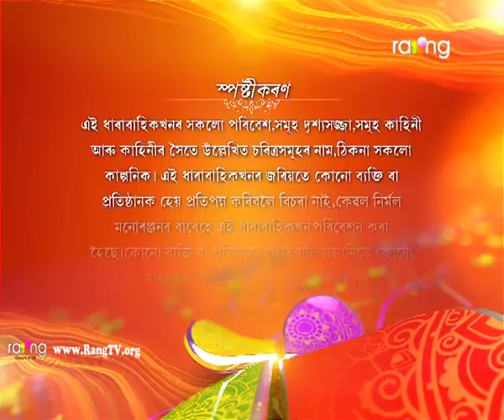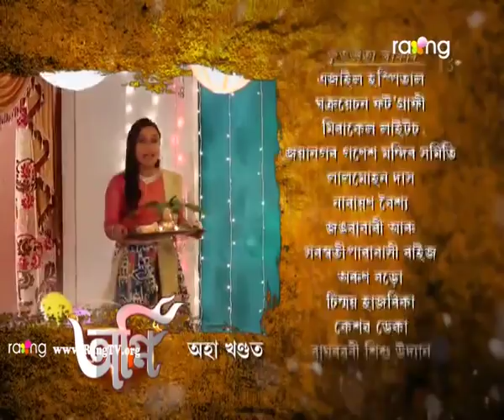Agni - অগ্নি | 18th Oct 2018 | Full Episode | No 16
মুকুন্দ বৰুৱাই আয়ুস আৰু অদিতিৰ বিয়া পাতি দিয়াৰ সিদ্ধান্ত কিয় ল'লে?

The story line of Agnee is based on political, social and family drama which includes love, hatred, greed, and  jealousy. The need of power, position and greed leads to self destruction and heavy loss for each individual.

Mukunda portrays the role of a prominent politician who is not willing to spare his own family just to hold his power and position in politics which costs the relationship of Aditi and Ayush (Mukunda's Son).

Since Ayush lost his mother in his childhood,he was brought up by his step mother Rewati, who misguided and showed him the wrong way of life. While ayush lost his ability to decide the wrong and right side being a pet of Rewati, he falls after Aditi to take revenge Aditi on the other hand, doesn’t give up and fights for every injustice done to her.